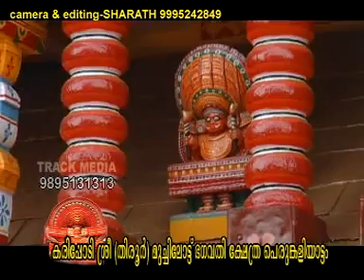THEYYAM HISTORY PERUNKALIYATTAM